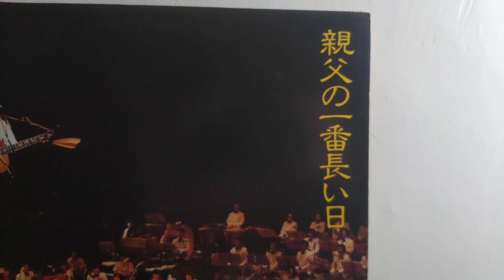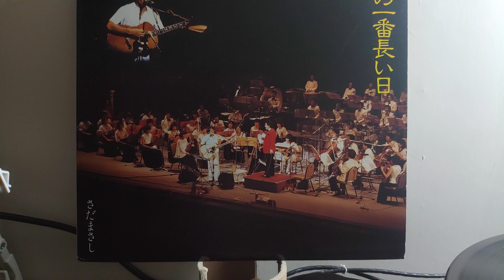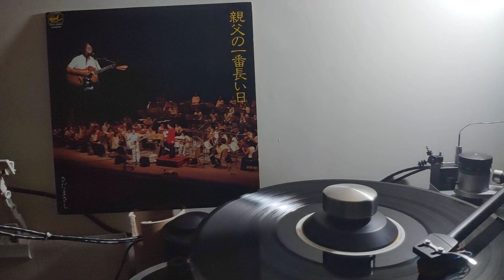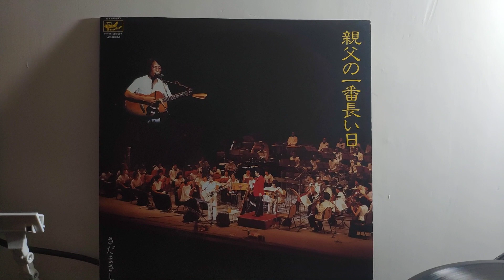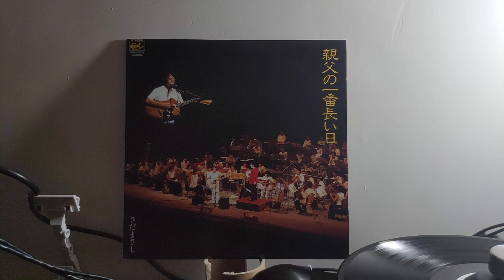🇯🇵 佐田雅志 : 親父の一番長い日 45rpm - 感動の一曲が初演された舞台 (Sada Masashi Live 1979)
- "Kabuki-za" (Traditional Japanese Theater at Tokyo) recorded in 28 August 1979 Live
- 歌舞伎座是位於日本東京都中央區銀座四丁目的歌舞伎劇場